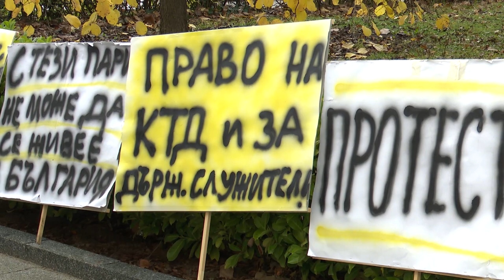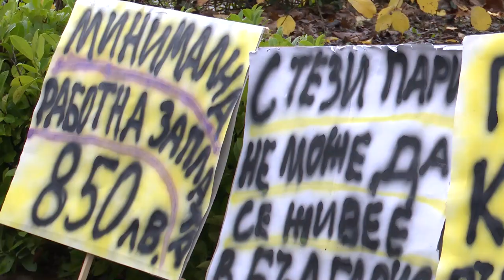Протест на КНСБ пред Народното събрание с искане за по-високи доходи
На първо място сред тези искания е ръст на минималната работна заплата на 850 лева и въвеждане на необлагаем минимум. На входа на НС е сложена и "синдикална" елха, на която вместо играчки са закачени исканията – "Доходи за всички, а не за малцина", "Стига вече работещи бедни".